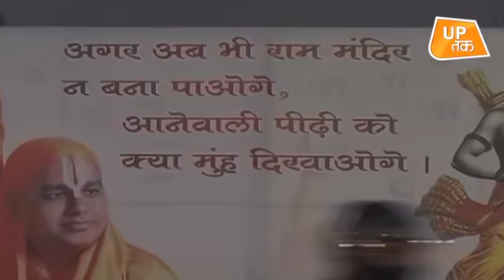राम मंदिर पर सरकार Vs संत | UP Tak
प्रयागराज में कुंभ की तैयारियां शुरु हो गई हैं, लेकिन संगम नगरी के साधुओं में राम मंदिर को लेकर आक्रोश है, शहर में राम मंदिर को लेकर पोस्टर लगा
दिये गए हैं।